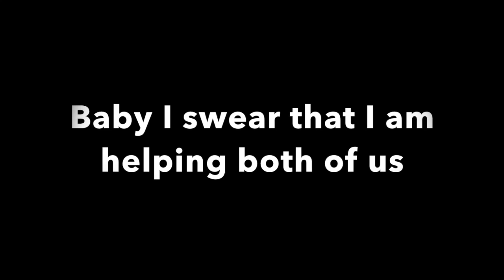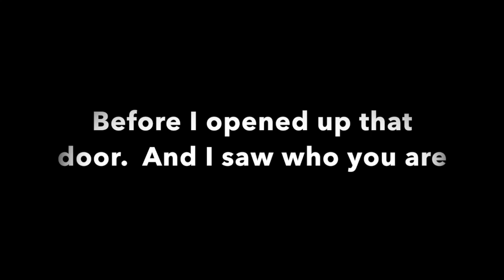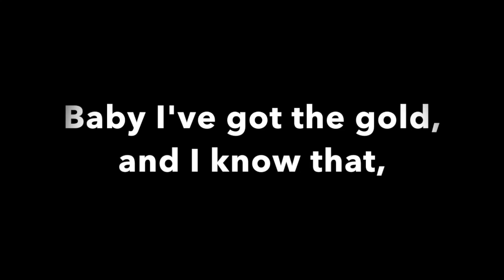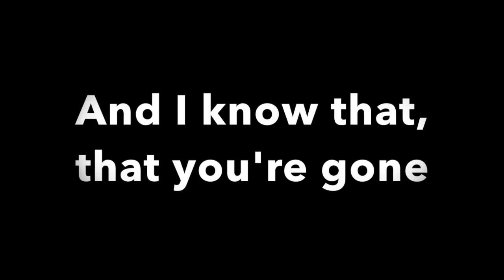I'VE GOT THE GOLD - Lyric Video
Adam Knight I've Got The Gold Lyrics